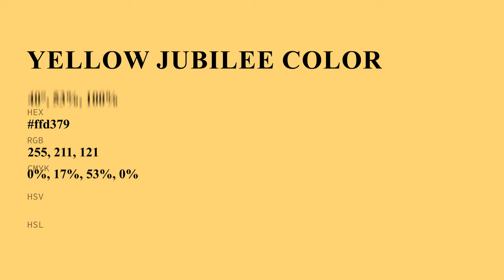Yellow Jubilee color ffd379 hex color - Yellow color - Cool color ffd379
What color is Yellow Jubilee ? ffd379 hex color - Yellow color - Cool color ffd379

Hex ffd379 Color Code is also known as Yellow Jubilee color.

Hex ffd379 Color code in RGB color code model is created after adding 100.00% red color, 82.75% green color and 47.45% blue color.
Hex ffd379 Color code in CMYK color (process color) code model is generated after subtraction of 0% cyan, 17% magenta, 52% yellow and 0% black.